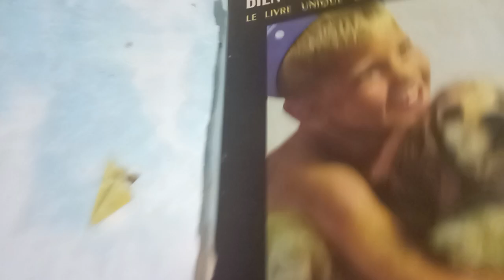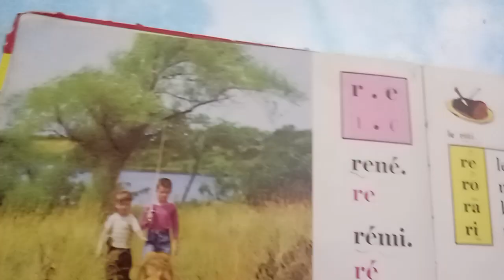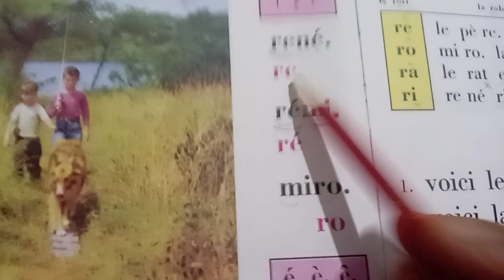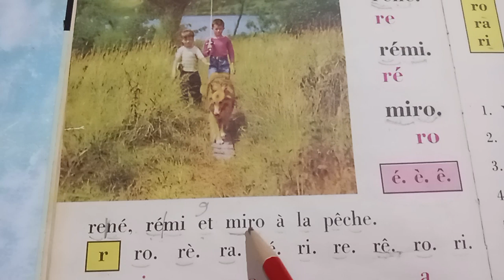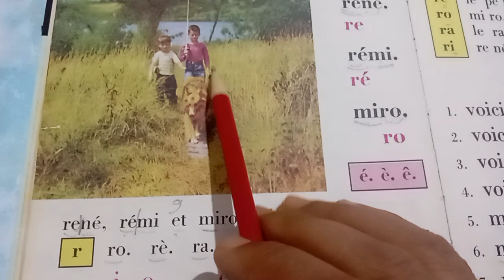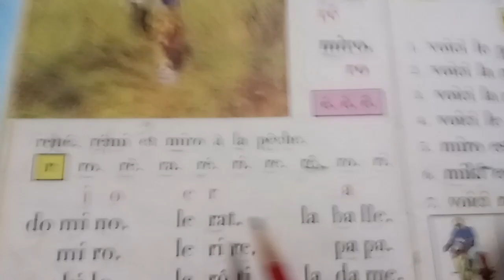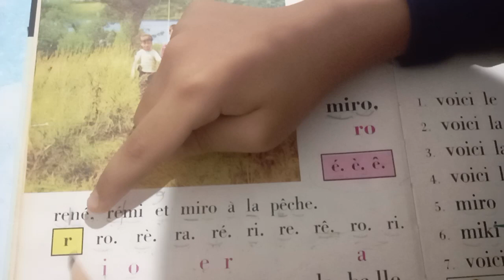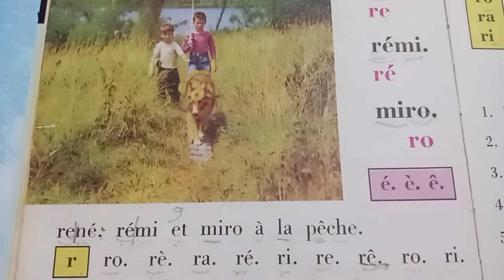bien lire et comprendre,page 8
la séance 7page 8